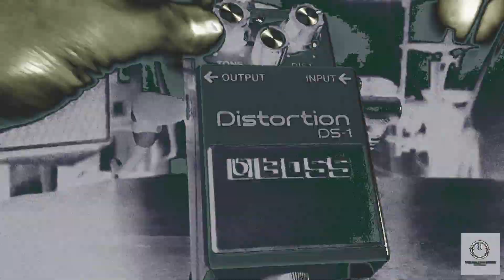Boss Distortion DS-1 (Riff)